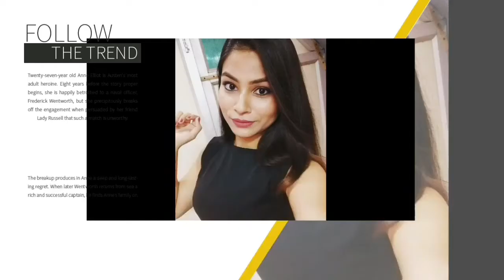हर लड़की शादी से पहले करे ये काम जिससे शादी वाले दिन सबकी नज़रे आप पर ही रहेगी Pre-Bridal Beauty Tips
Hey guys!!

Today I am sharing skincare tips for brides to agar sardiyon me hone vali h apki bhi shaadi to follow kre ye skincare tips for visibily glowing and healthy skin.

Winter skincare tips, skincare products for winter, how to get glowing skin, how to to get rid of pimples, how to fair skin

Today  I am sharing pre bridal skincarevand haircare tips that will make you glow and shine on D-Day